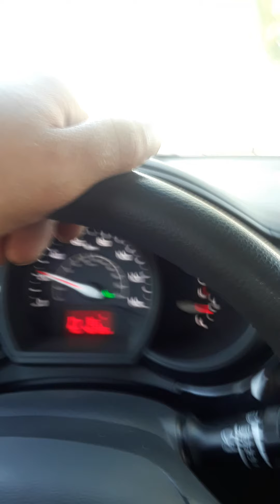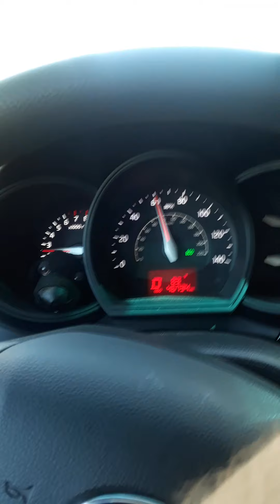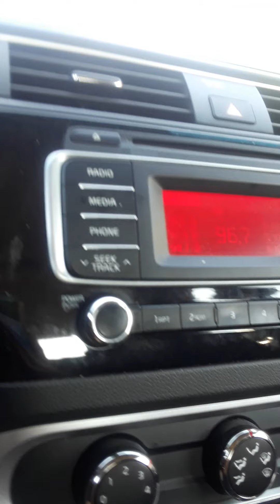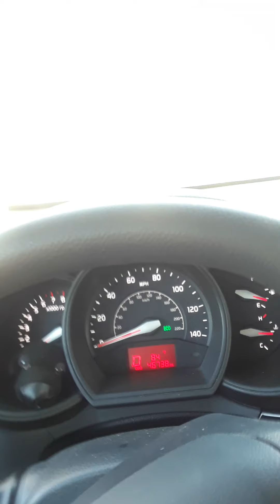July 16, 2020